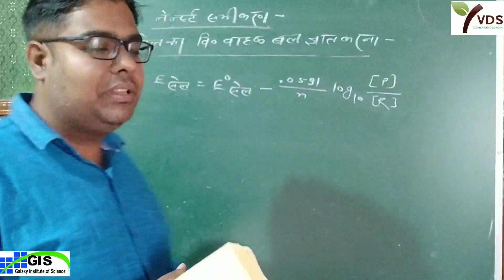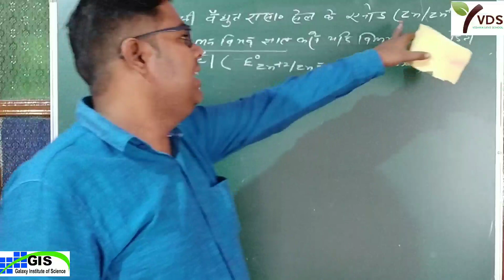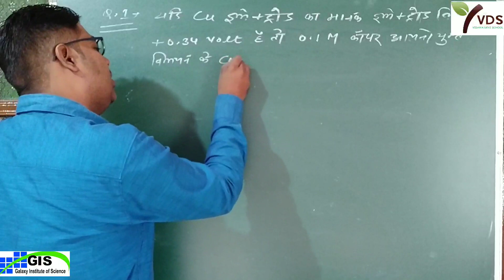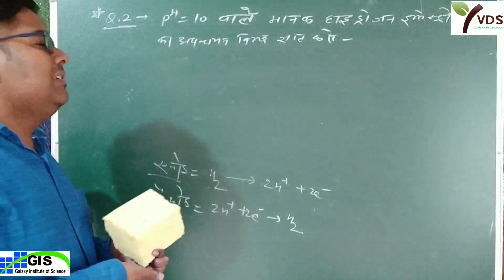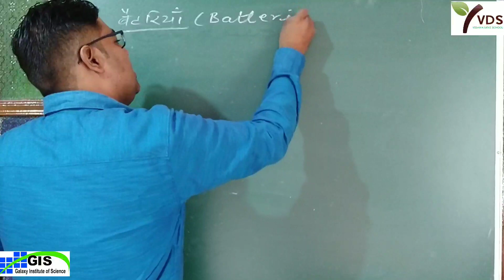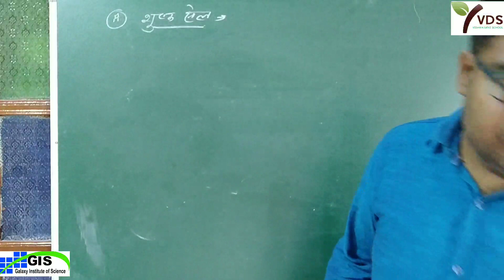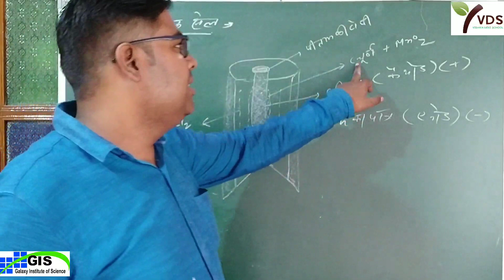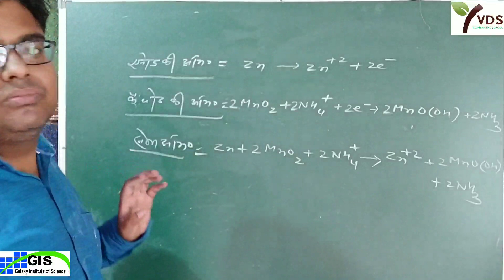12th chemistry/chapter-3/part-14/batteries/dry cell/RBSE/cbse/neet/AIIMS/NCERT/chemistry/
12th chemistry/chapter-3/part-14/batteries/dry cell/RBSE/cbse/neet/AIIMS/NCERT/chemistry/

GIS KATHUMAR 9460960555 VDS KHERLI 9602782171#Giskathumar

Part-3
Class-12th CHEMISTRY l Day 3 l Chaptet-1st (part-3) l ठोस अवस्था l Solid state l RBSE l NCERT l NEET

Part-5
Class-12th CHEMISTRY l Chaptet-1st (part-5) l ठोस अवस्था l Solid state l क्रिस्टलीय ठोस में दोष l

Part-6
Class-12th CHEMISTRY Chaptet-1st (part-6)l ठोस अवस्था l Solid state l क्रिस्टलीय ठोस में दोष l DAY 6